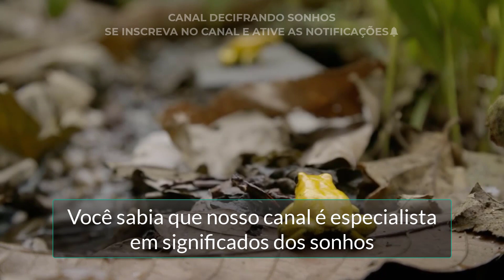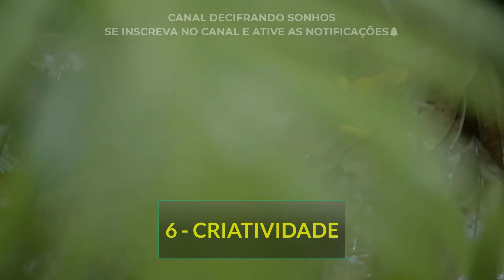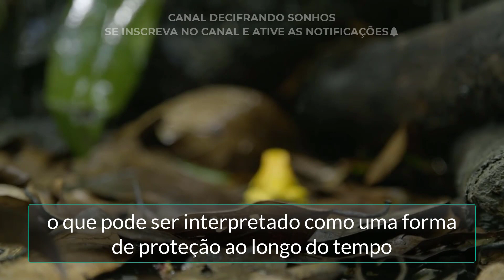🚨ALERTA🚨 O QUE SIGNIFICA SONHAR COM SAPO AMARELO. SIGNIFICADO DE SONHAR COM SAPO AMARELO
Nesse vídeo você vai descobrir o que significa sonhar com sapo amarelo.

Sonhar com sapo amarelo é um sonho até então muito comum de se ter.

Nesse vídeo você vai descobrir qual o significado de sonhar com sapo amarelo e o que o seu subconsciente quer lhe dizer com esse sonho.

Aproveite que você está descobrindo o que significa sonho com sapo amarelo e já se inscreva no nosso canal e ative as notificações para sempre receber mais significados dos seus sonhos.
Nesse vídeo: 🚨ALERTA🚨 O QUE SIGNIFICA SONHAR COM SAPO AMARELO. SIGNIFICADO DE SONHAR COM SAPO AMARELO